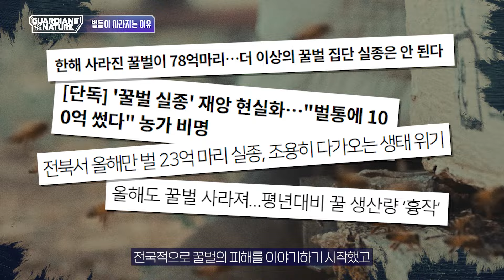매일 벌을 보다 보니 알겠더라고요 | 야생벌 수호자 조수정 시민과학자 [가디언즈 오브 네이처]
영상을 보고 벌과 시민과학활동에 더욱 관심이 생겼다면?🤔
👉조수정 시민과학자(벌볼일있는사람들 공동대표)

생물다양성 위기, 시민과학으로 함께 넘어가요!

기후와 생물다양성의 위기 앞에서 ‘내가 뭘 할 수 있겠어’ 좌절했던 적 있나요?
지금 당장 하천에서, 뒷산에서, 동네 공원에서 실천할 수 있는 방법을 소개합니다.
시민과학을 시작했다면 당신도 이미 가디언즈 오브 네이처!

영상은 매주 토요일 오전 9시에 업로드 됩니다.

* 03:32 자료화면의 곤충은 쌍살벌이 아니라 말벌 임을 알려드립니다.